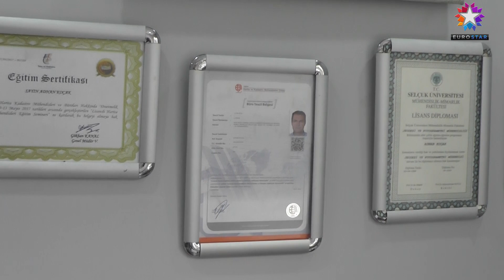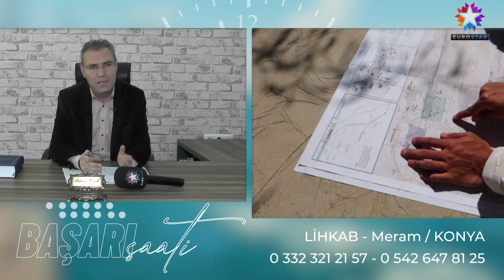LİHKAB - Meram / KONYA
LİHKAB Lisanslı Harita Kadastro Mühendisi Adnan KOÇAK, başarı ve faaliyetlerini Başarı Saati TV muhabirimiz Cemal YERGİN' e anlattı.